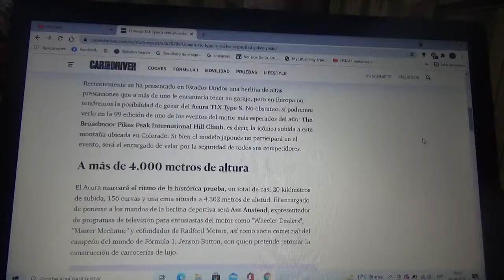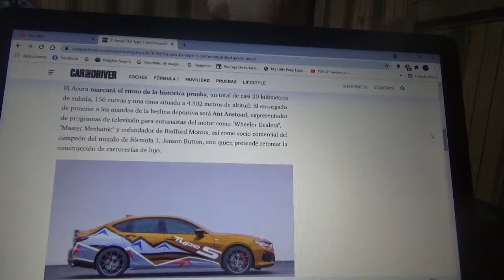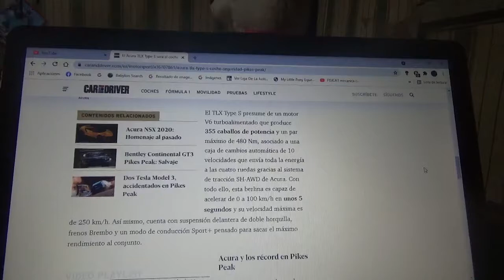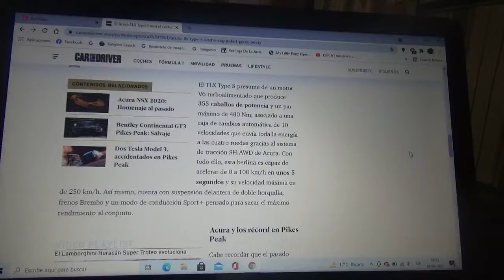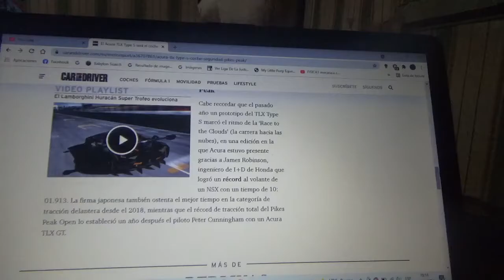El Acura TLX Type S será el nuevo auto de seguridad de la versión 2021 de Pikes Peak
Aquí les cuento sobre este coche de seguridad que tendrá la marca automotriz premium de Honda en esta nueva versión 2021 de la famosa competencia automovilística de la histórica subida en el Colorado Springs